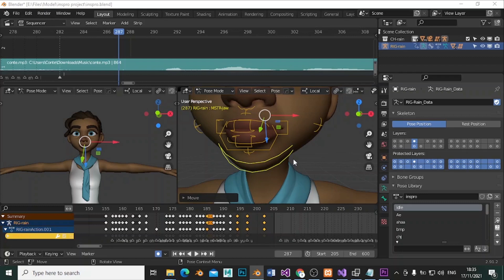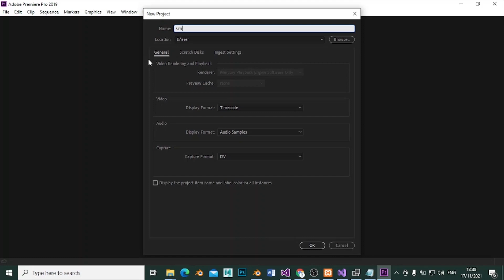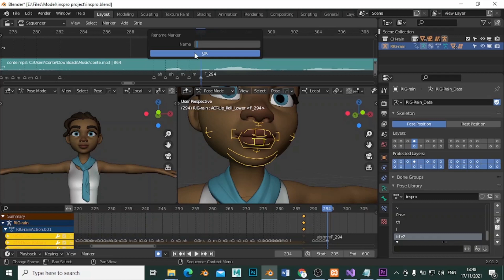The Complete Guide to Creating Lipsync Animations in Blender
Blender 3D is one of the most popular and versatile 3d software packages out there. Providing a robust set of tools, a powerful scripting engine, and an intuitive interface to maximize your workflow. It's animation module is known for its simplicity and ease of use. With tools like Keyframing, the Graph Editor, and more Blender is quickly becoming the go-to choice for animators on all levels from hobbyist to

Blender is an open source 3D modeling and drawing software. It has a wide variety of features, including animation tools, game development tools and a video editor. Blender can be used to create anything from a simple logo animation to a fully featured 3D movie.